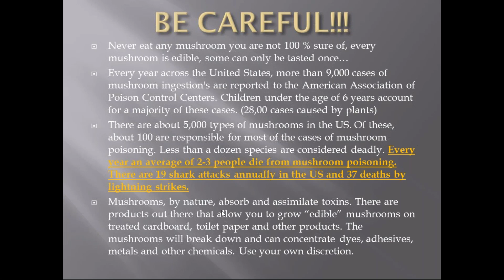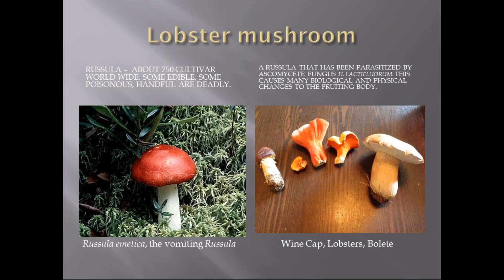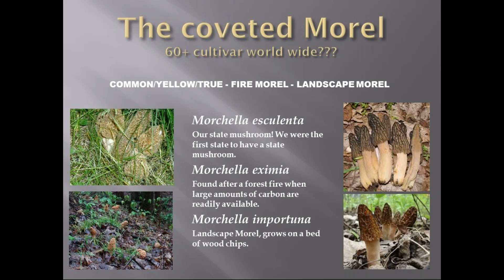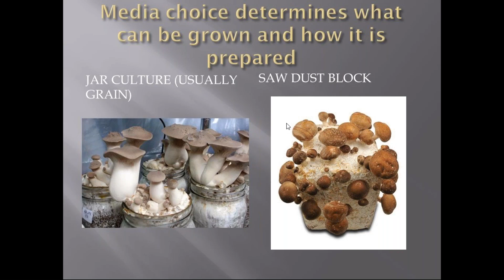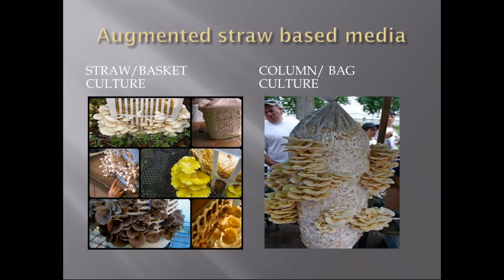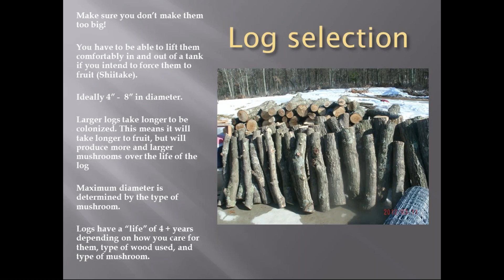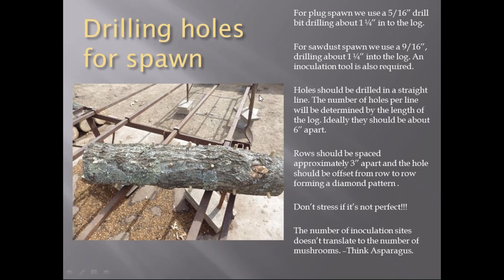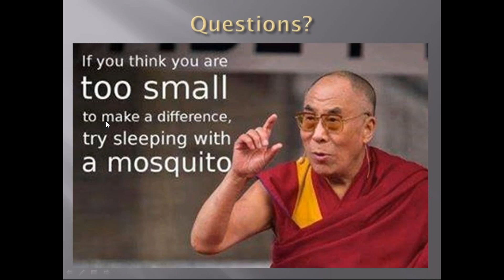Introduction to Mushroom Cultivation